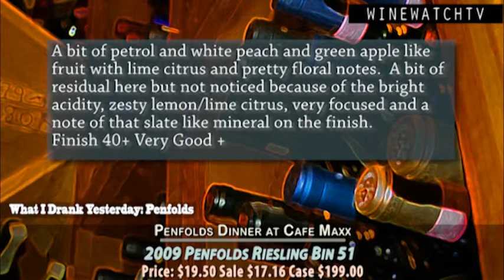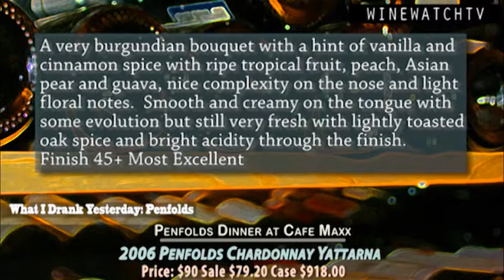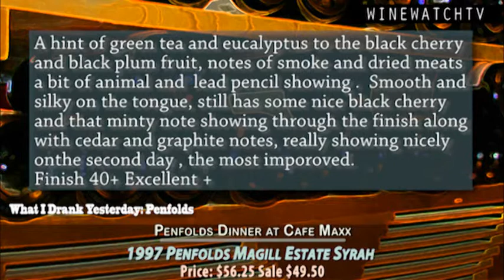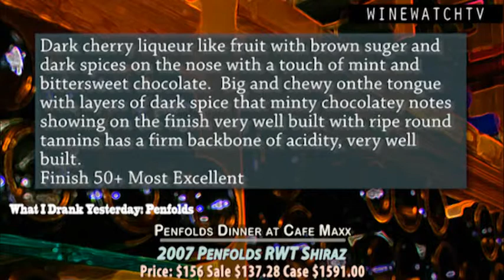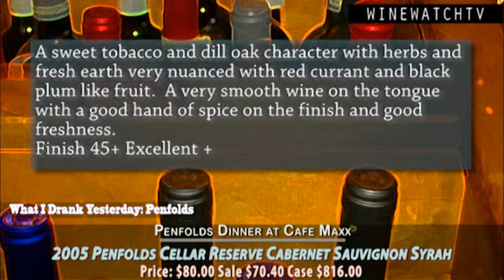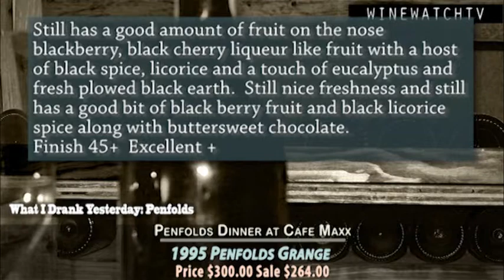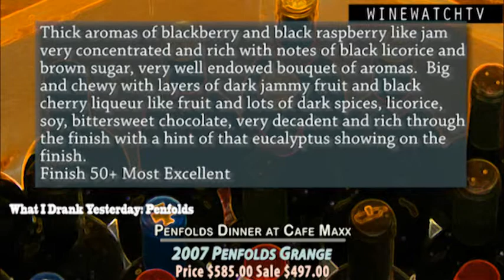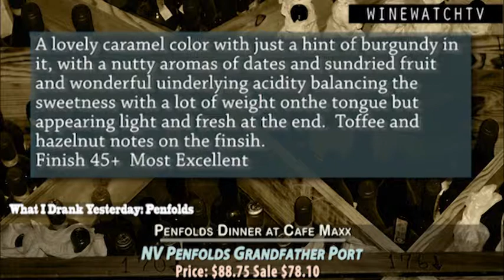What I Drank Yesterday- Penfolds Grange Tasting Review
I was trying to figure out how many Grange events that we have conducted and this has got to be our tenth or 11th event featuring the new release of Grange as the 1997 was the first vintage we previewed with our wine drinking people at this annual event.

So I may have drank more grange than most people on the planet at this point and can tell you that it is always an excellent wine.  you could argue that it is overpriced but I say if you can afford it it would be ashame for you to leave this earth without ever tasting a bottle or attending our annual Grange tasting where you can not only taste Grange but you get a five course meal paired to several of the top wines from this landmark winery along with three older vintages of Grange for less than the price of one bottle of the current release!  At $295 for this event we should have 50 people that want to attend, but this year we were only 14 and that is fine with me because that means more to drink for everyone who attended!